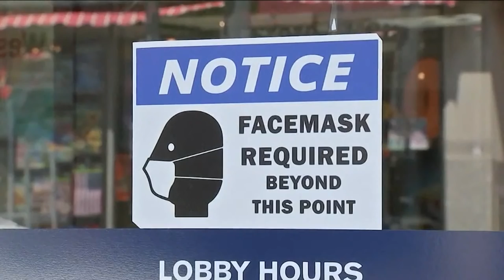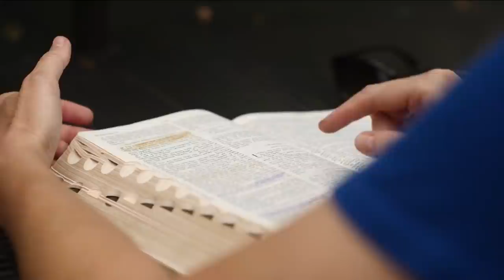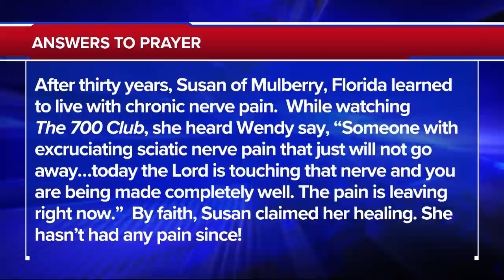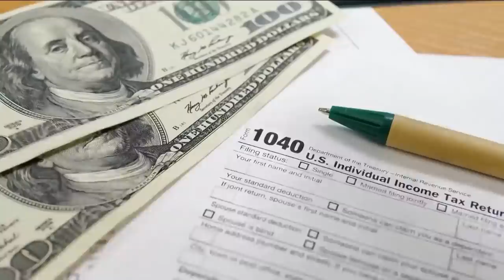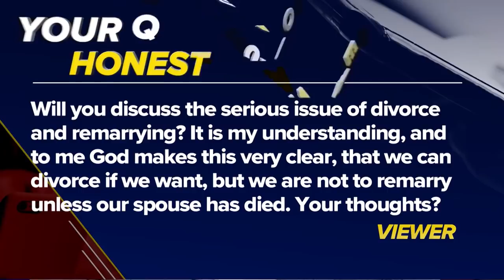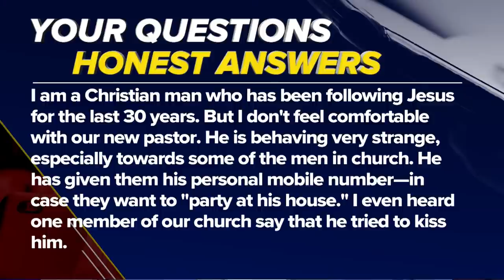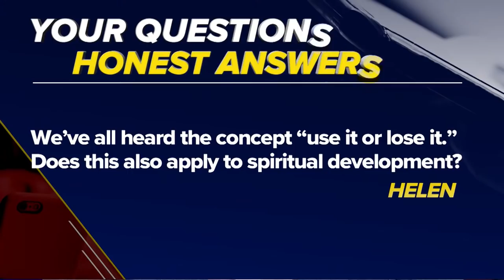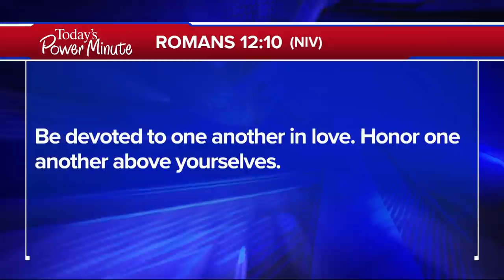The 700 Club - May 17, 2021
A marriage so miserable that the husband chooses to live on the street. Witness an unlikely relationship restoration. Plus, CBN Films remembers the heroes of the Six-Day War.

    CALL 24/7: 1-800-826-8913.